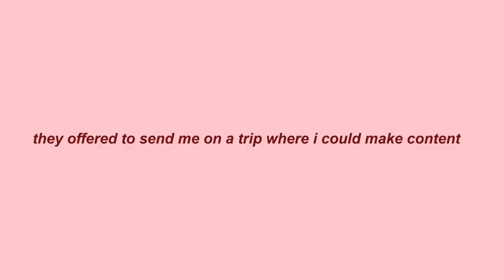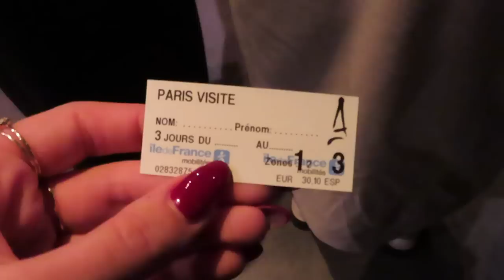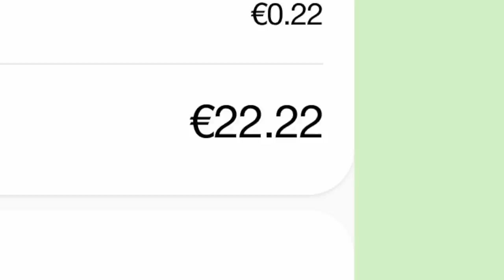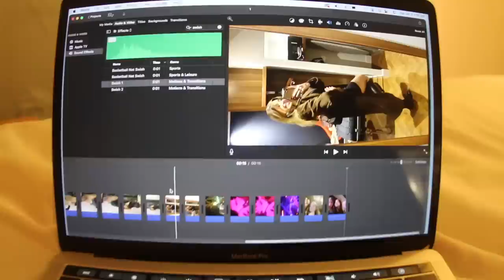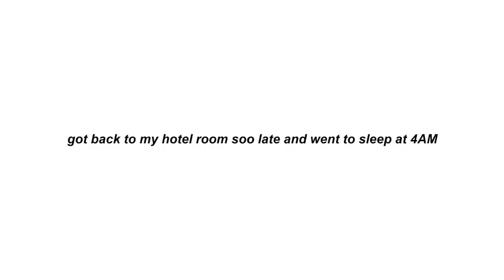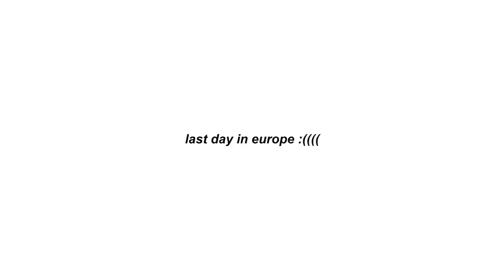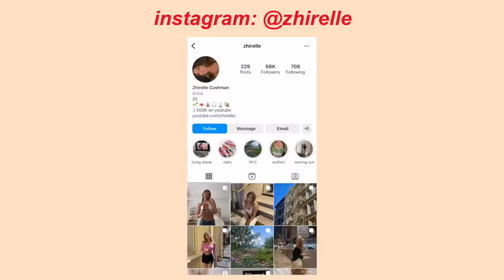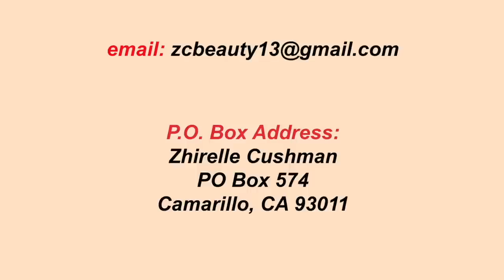WINTER IN EUROPE: paris, amsterdam and london VLOG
hi guys!!

this was the most amazing experience of my life! i worked with EF Ultimate Break to make content during their New Years trip to Amsterdam, London and Paris! This was so much fun and something I’ll look back on forever!

tags (ignore): europe vlog, travel diaries, paris, aesthetic, travelling alone, first day of school, school day in my life, morning routine, night routine, living alone, college, high school, waking up at 5am